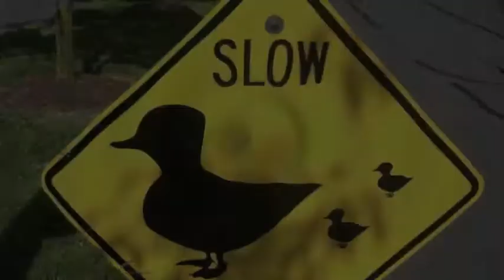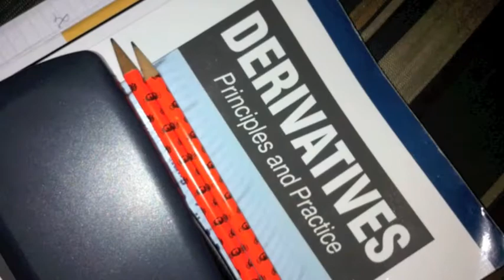CAN I GRADUATE - 3EB - Third Eye Blind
Various shots from the last 3 years!